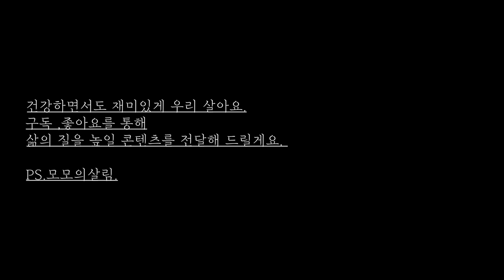6월의 여름 채소 ｜슬기로운 채소 생활 ｜텃밭에서 식탁으로｜텃밭 작물로 밀프 렙 솥밥 밀키트,피클,매실 청, 당근잎샐러드해먹어요!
건강하고 재미있는 라이프를 제안하는 모모의살림 입니다.

텃밭에서 직접 키워 먹는 채소맛 아시나요?
엄마의 텃밭에서 모모의 조그만 텃밭까지 각종
6월 여름 채소들이 총 출동하여 집밥을 아름답게 수놓았던 기록들을 통해서
식재료가 어디에서 부터 시작되고 어디에서 끝나는지, 자급자족 채소라이프가 얼마나 삶을 풍요롭게 할까?에 대해 이야기 하고 싶었어요.

오늘부터 채소정원을 꾸며보는건 어떠세요?

🎶 BGM
Daniel Robinson - Gleouraich.
Ardie Son - First Sunrise
Ohad Ben Ari - Arabesque Debussy.